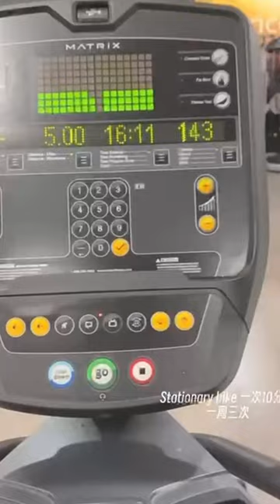Mia Fishel Knee Injury Strikes Hard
This video talks about Mia Fishel's ACL injury and honors the resilience of athletes overcoming setbacks. We wish Mia Fishel becoming the better version of herself in the future
@aoFIT life